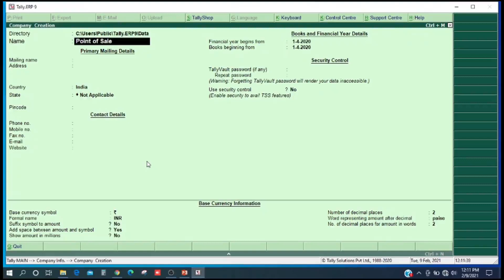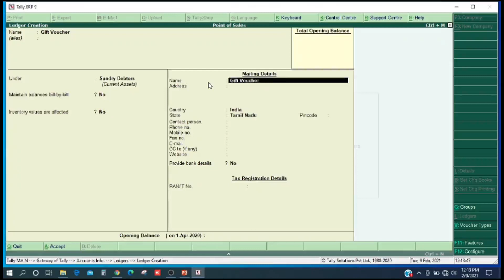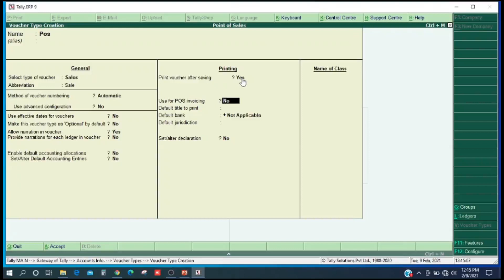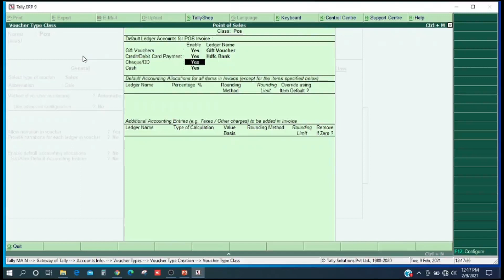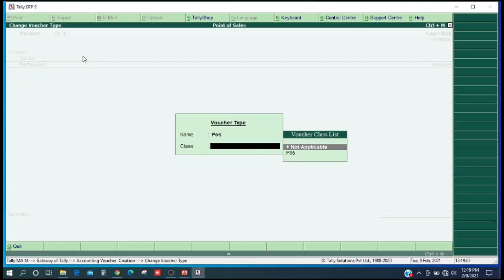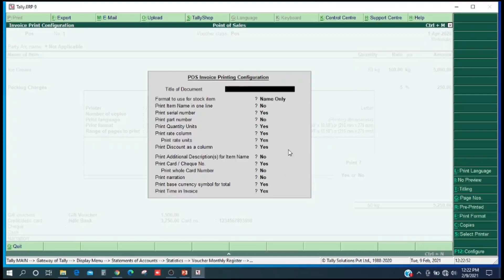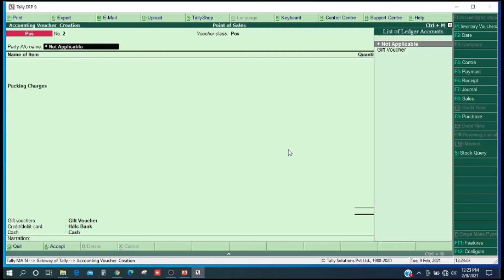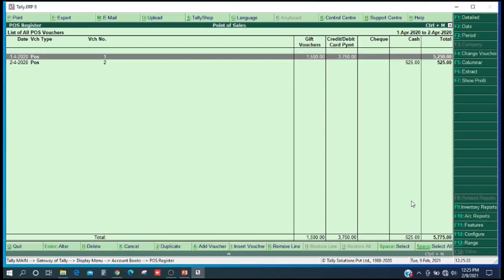[Point of sales Entry] [Tally ERP 9] [ PART 58 ]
U kalasthriyan  B,com
GST Practitioner & Tally Pro Trainer & Books of Accounts Advisor

pos in tally in tamil,point of sales in tally in tamil,credit card transaction in tally in tamil, debit card transaction in tally in tamil, cash entry in tamil,use multiple mode transaction in tally, golden rulz, tally training in tamil, golden rulz, posintally,pointofsalesintally,;

pos in tally in tamil,point of sales in tally in tamil,golden rulz,goldenrulz,tally training in tamil,how to print pos in tally in tamil,credit card debit card payment,gift voucher payment,;